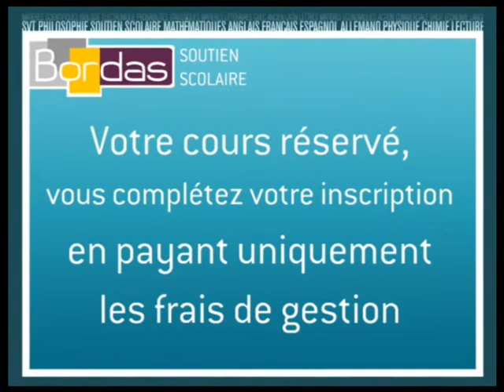Cours particulier Aide aux devoirs - Massy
Bordas.com : Trouvez un professeur de Aide aux devoirs à Massy par le site Bordas Soutien Scolaire
Mise en relation immédiate par le site Bordas Soutien Scolaire avec un professeur de l'éducation nationale ou du privé pour des Cours particuliers en Aide aux devoirs à domicile à Massy.